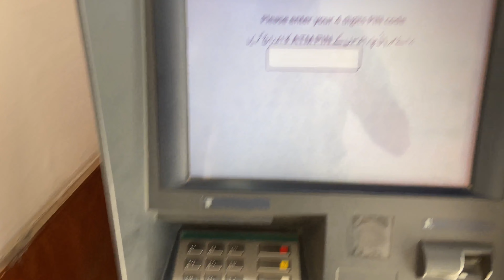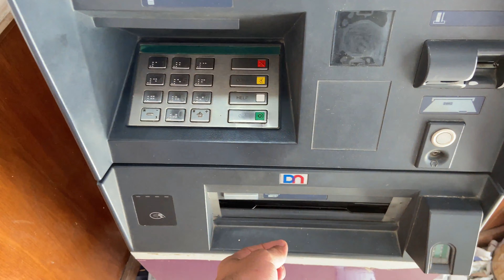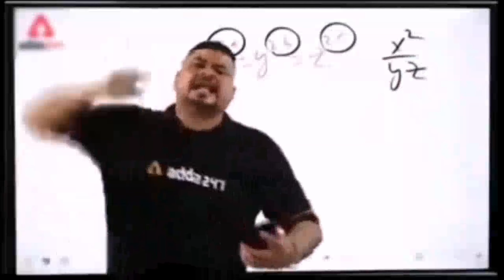Eid Vlog| Part 1 | Grudwara mai Entery nhi 😢 😢| Travelling With Friends | Full Khuwari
In this video we had travel to Taxila wah garden and after that we planned to go to gurdwara Panaji sahib but Muslims are not allowed so we came back and go to another place in the second part second part is coming soon